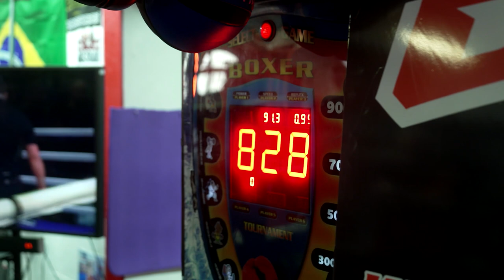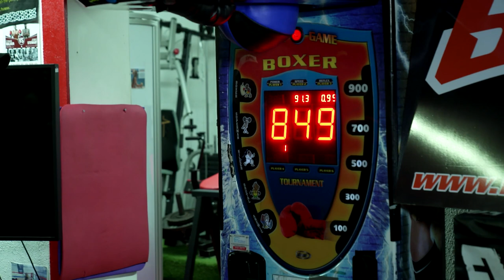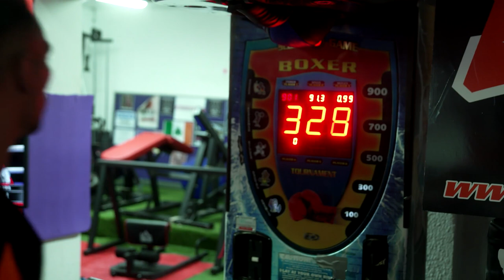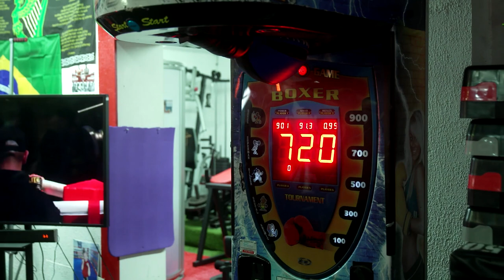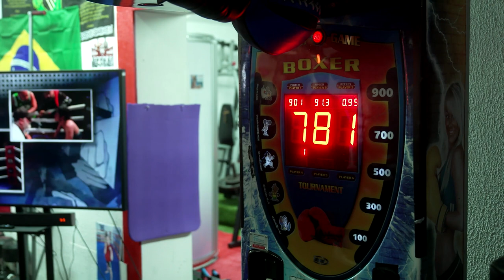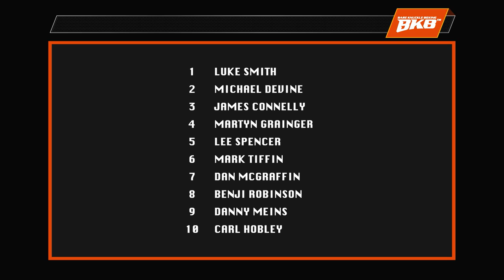How HARD can you HIT | Bare Knuckle PUNCHBAG Challenge | Winner takes £1000 💷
Who will take the £1000 prize for the HARDEST Punch in BKB ?!